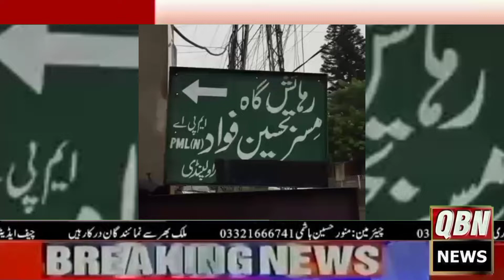نیوز چینل QBNبنے گا سب کی آواز دیکھتے رہے اور چینل کو سبسکرائب ضرور کریں